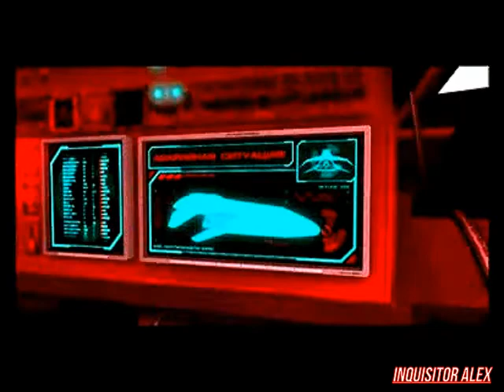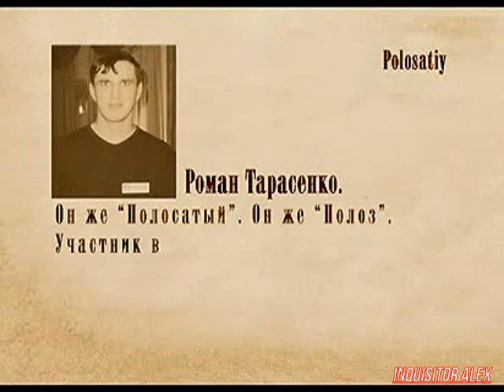03 - Икона Видеоигр - Исход с Земли (ТК "MTV Russia", 10.08.2007 год) Макс Васильев - 480p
03 - Икона Видеоигр - Исход с Земли (ТК "MTV Russia", 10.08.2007 год) Макс Васильев - 480p

В этом выпуске:
- Исход с Земли: синопсис
- Чем игра отличается от аналогов
- Мнение эксперта - Роман "Polosatiy" Тарасенко
- Профессионал особого рода ЛОМ пробует игру.
Режиссер:
- Евгений Волков

Оператор-постановщик:
- Артем Черных

Монтаж:
- Руслан Львов
- Дмитрий Калинин

Режиссер монтажа:
- Евгений Волков
- Николай Циркунов

Сценарий:
- Максим Васильев

Оператор:
- Петр Девятериков
- Андрей Иосифов

Текст Читал:
- Евгений Дерюгин

Графика:
- Антон Гречин
- Константин Риганов
- Игорь Ушаков

Администраторы:
- Дмитрй Баканович
- Инна Яшина
- Ольга Дячук
- Ольга Гигани

Редактор:
- Елена Колесова

Продюсеры:
- Максим Баканович
- Николай Мещеряков
- Юрий Поморцев